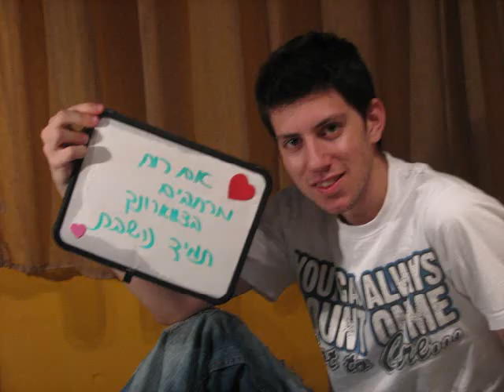אבא - סימן שאתה צעיר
לכבוד יום הולדתך ה-50
מזל טוב אבא!

גידי גוב - סימן שאתה צעיר